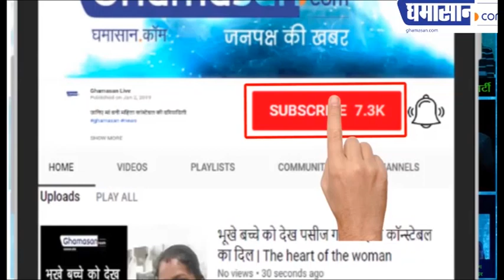OH MY GOD! Ranu Mondal in Big Boss | Salman Khan Launch Ranu Mondal | Ghamasan Live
OH MY GOD! Ranu Mondal Big Boss में दिखेगी | Salman Khan Launch Ranu Mondal | Ghamasan Live

Ranu mandal with salman khan

 सलमान चमकाएंगे रानू मंडल का सितारा